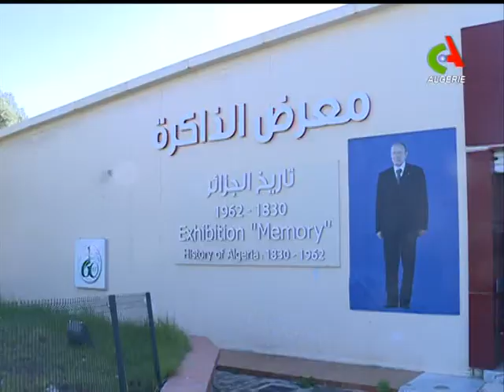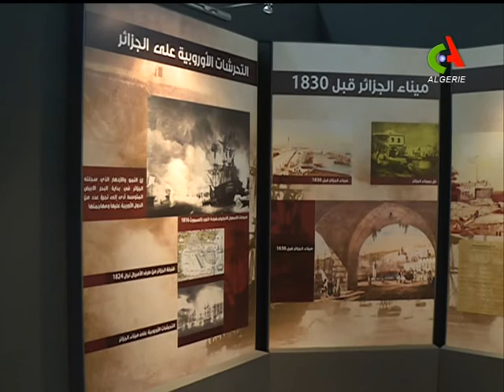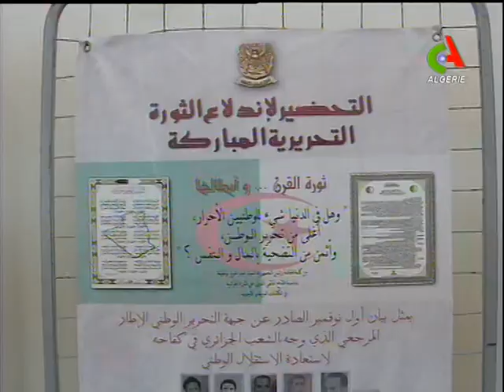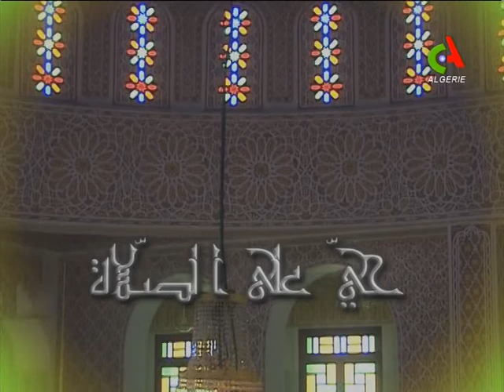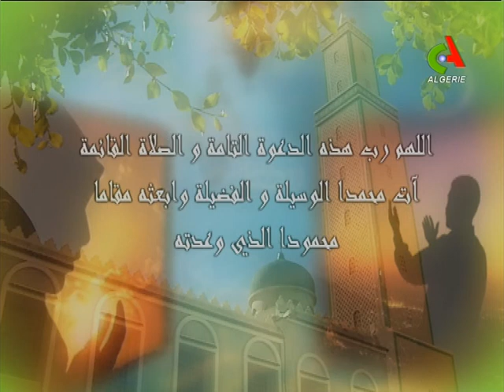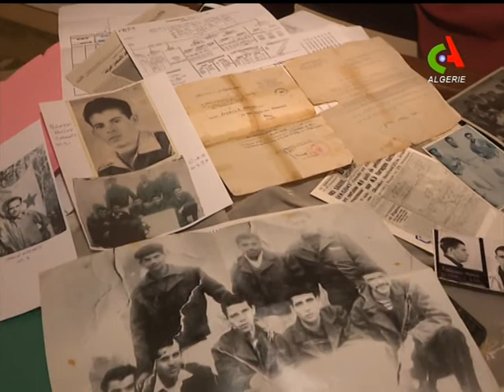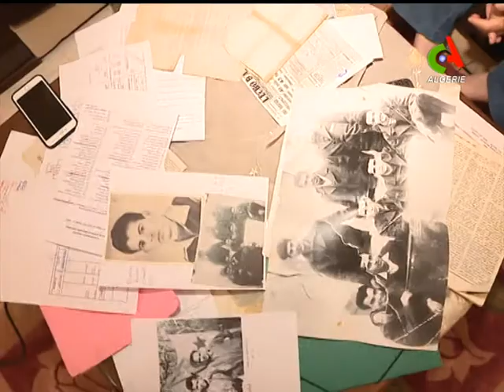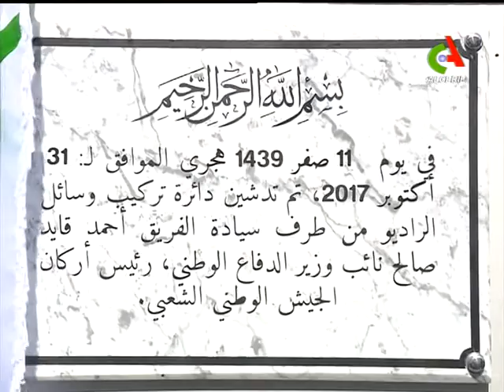JT19H 31 10 2017